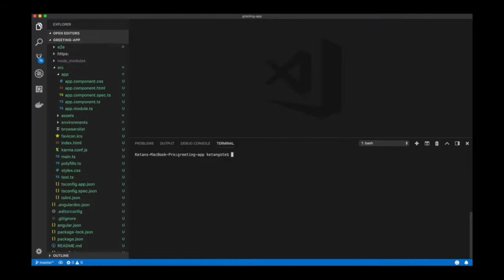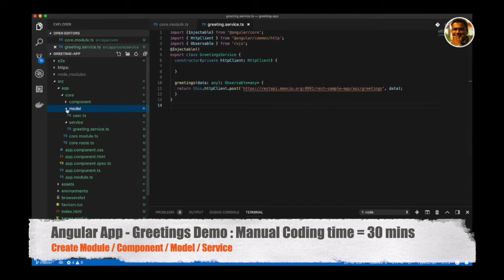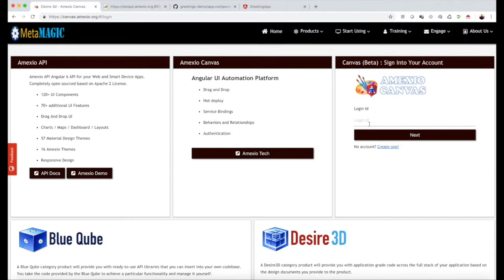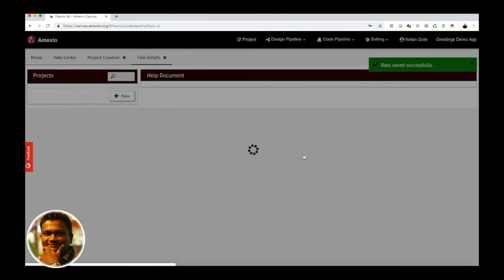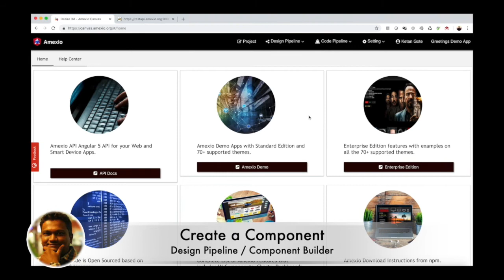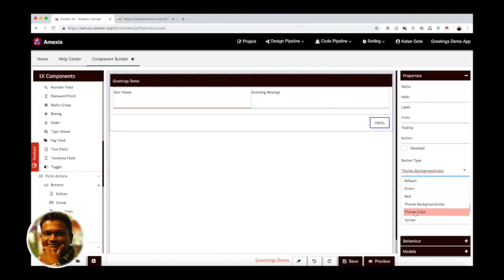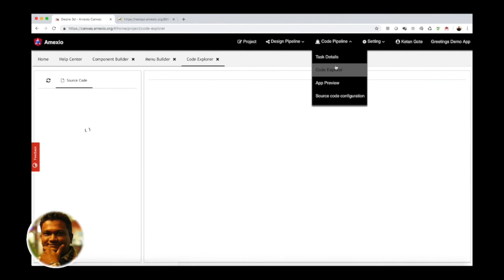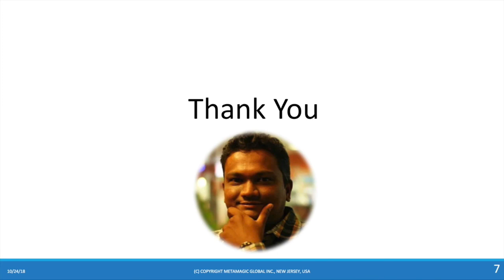Amexio Canvas Getting Started: Angular UI Automation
Amexio Canvas is Drag and Drop IDE to create Fully Responsive Web, Android, and iOS Apps. Canvas is based on two fundamental pillars. The first pillar of Canvas is Amexio API (130+ UI Components), the best Angular based UI Component library and the 2nd pillar of Canvas is the Logic Flow to write your UI based business logic. Some of the key features of the Canvas are Hot Deployment for live testing, out of the box 50+ Material Design support and commit your code to the private or public Git repository.

Amexio Canvas is built on Desire3D Platform. The Desire 3D platform is based on two primary concepts. The first concept is Design Pipeline and the 2nd Concept is Code Pipeline. Desire 3D is built on 20+ microservices with many different databases (includes NoSQL and Relational Databases) behind the scene. Other products on Desire 3D platform is Microservices Automation Platform and Blockchain Automation platform.